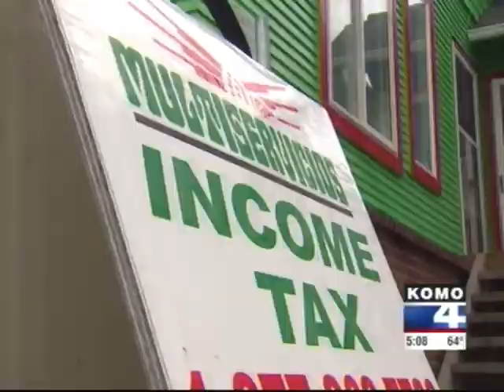Seattle Reaction to Supreme Court Decision on SB1070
June 25, 2012 - KOMO4 news at 5pm, Kristyn Caddell reports on today's Supreme Court decision on keeping the "show me your papers" provision for Arizona's SB1070. Local immigrants and civil rights organizations are concerned about racial profiling and community distrust in the police.